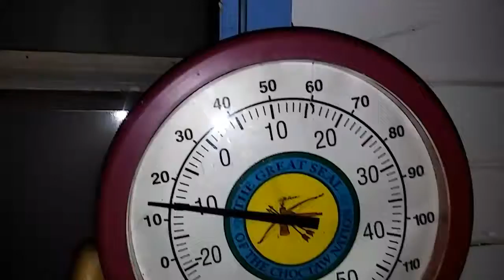DECIMA....decimates my thermometer.... Not because its 16° but because of a nail malfunction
Ooops. TAKE TWO...LOL